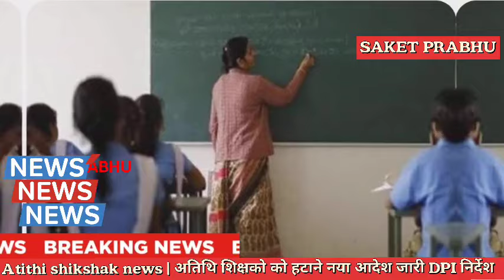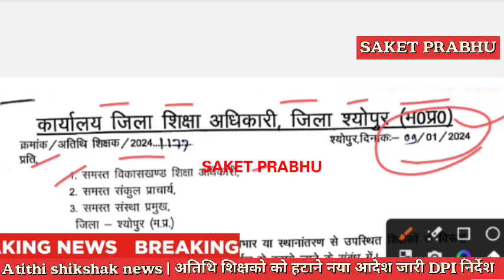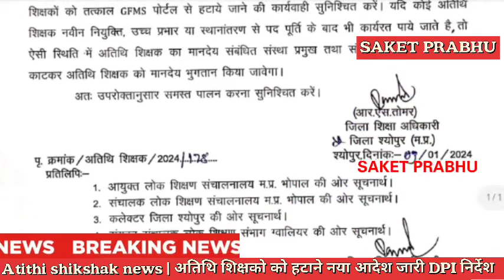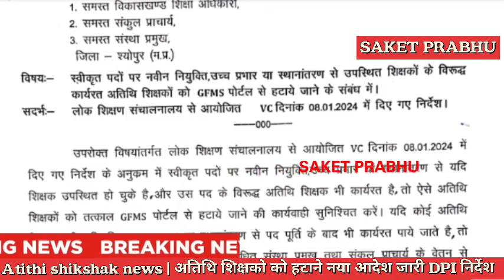Atithi shikshak latest news | नया आदेश जारी | बडी खबर | अतिथि शिक्षको को GFMS portal से हटाने dpi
Atithi shikshak latest news | स्कूल अतिथि शिक्षक सत्र 2024 मे अतिथि शिक्षको की भर्ती करने बडी खबर

Atithi shikshak latest news | सत्र-2024 भर्ती नये निर्देश जारी पुराना स्कोरकार्ड मान्य होगा

Mp tak